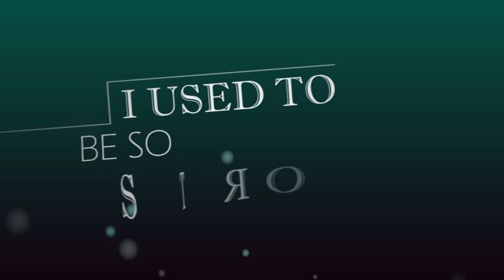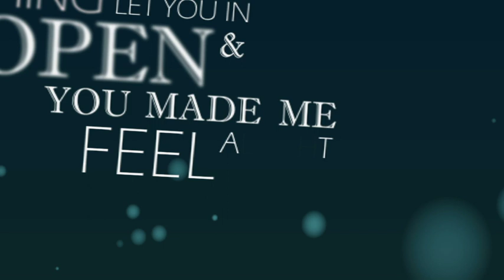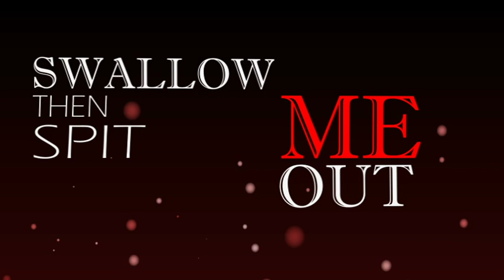Kelly Clarkson - Behind These Hazel Eyes (Kinetic Typo)